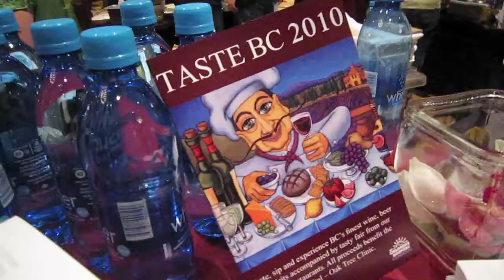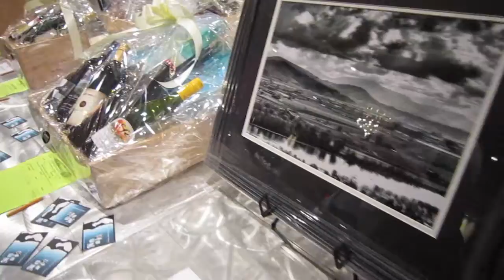Taste BC 2010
Checking out Taste 2010 in downtown Vancouver